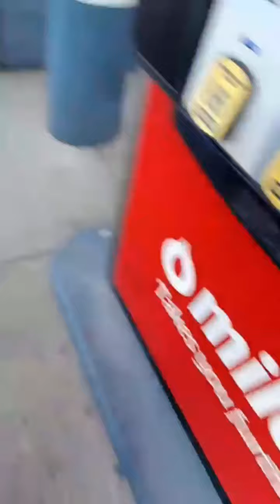Kustom Kulture (5)